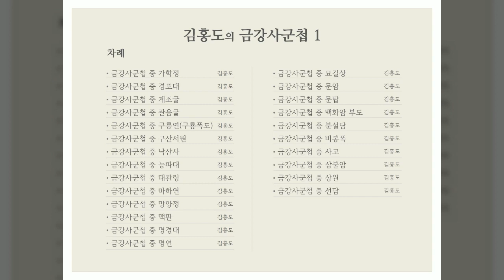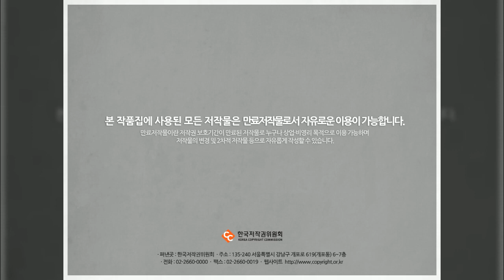김홍도, 금강사군첩 1, 미술화보집, 한국저작권위원회, 공유마당